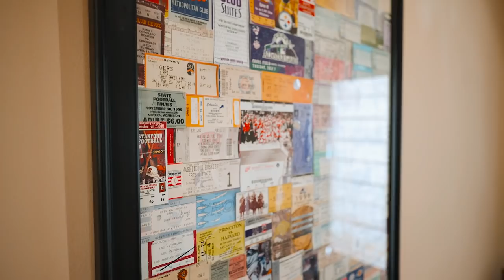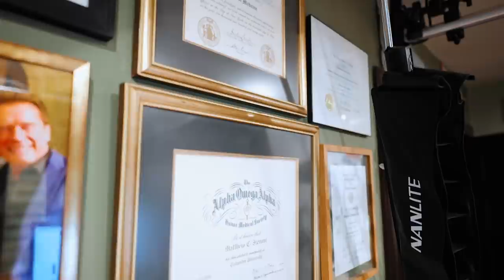Celebrity Homes Unlocked: Matt Iseman’s Personal Paradise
Andrea heads to Hollywood for green smoothies, trivia and lots of laughs with American Ninja Warrior host Matt Iseman. On his extraordinary journey from medical doctor to stand up comedian and TV host, Matt has collected keepsakes and memorabilia that fill his stylish LA home and shape his playful and creative style.

About Celebrity Homes Unlocked:
Welcome to the all-access pass to your favorite celebrities’ lives at home. It’s a house tour like you’ve never seen and this time, the stars are getting involved. Each episode we go inside some of the most stunning celebrity homes in the country, opening doors, lives, and designs to you. Hosted by People Magazine red carpet correspondent Andrea Boehlke, each episode showcases how these stars live at home, and the unforgettable custom features that will make your jaw drop.